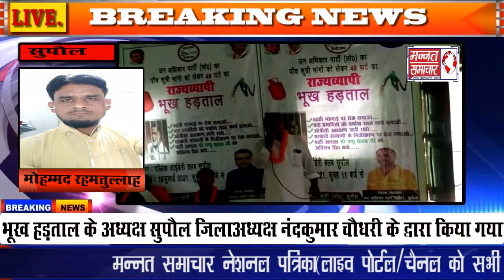सुपौल-जन अधिकार पार्टी के राष्ट्रीय अध्यक्ष पप्पू यादव जी के निर्देश पर किया गया 48 घंटा भूख हड़ताल.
सुपौल जिला में जन अधिकार पार्टी के प्रदेश अध्यक्ष राघवेंद्र सिंह कुशवाहा के आवाहन पर सुपौल जिला जाप इकाई के द्वारा 5 सूत्री मांगों को लेकर 48 घंटे का भूख हड़ताल किया गया भूख हड़ताल के अध्यक्ष सुपौल जिलाअध्यक्ष नंदकुमार चौधरी के द्वारा किया गया कार्यक्रम का संचालन छात्र परिषद के राष्ट्रीय अध्यक्ष गौतम आनंद ने किया भूख हड़ताल मुख्य रूप से 5 सूत्री मांगों को लेकर आयोजित किया गया